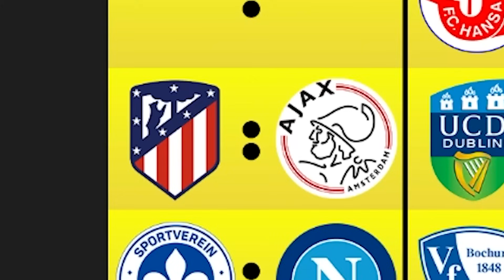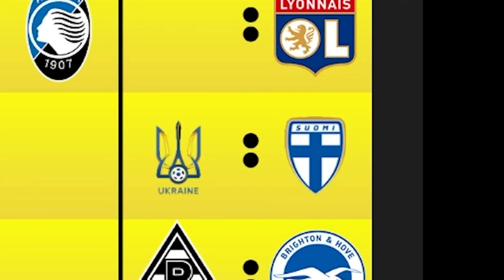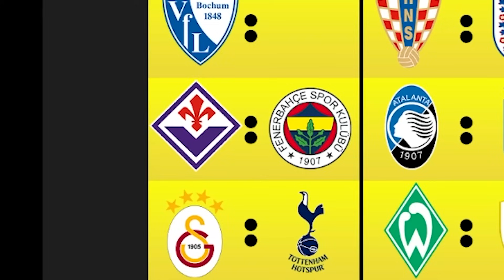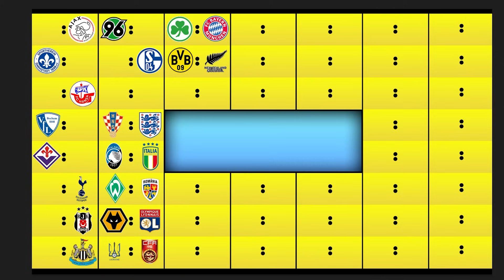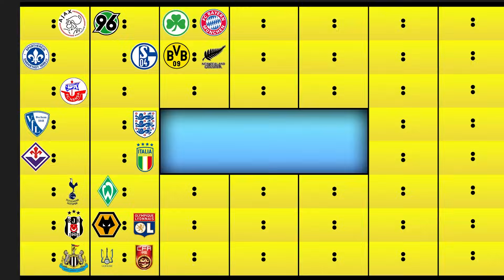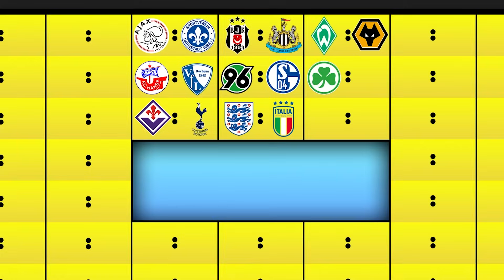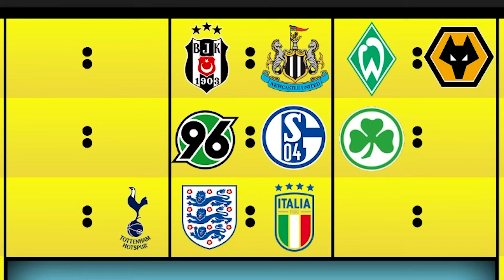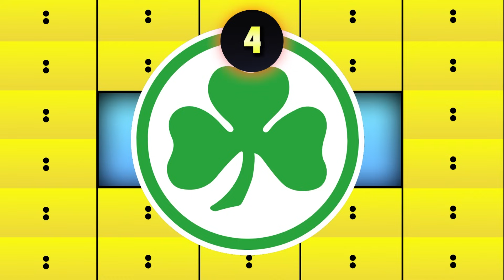100 TEAMS ‼ Elfmeter verschießen = TEAM RAUS! (LETZTE FOLGE) 😱👉 Das letzte Team gewinnt 🏆🌎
Das große FIFA 23 Elfmeterschießen Battle Turnier mit 100 Mannschaften wie Bayern München, Dortmund und auch im WM Modus mit Deutschland

Credits
Ideen oftmals von Bfordlancer, DiamondDhaliwal oder Fabiano